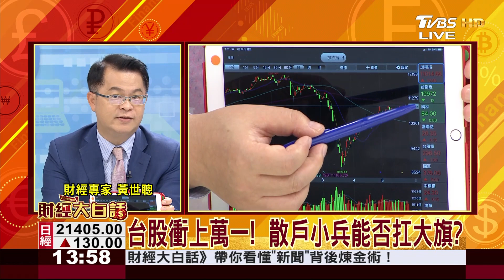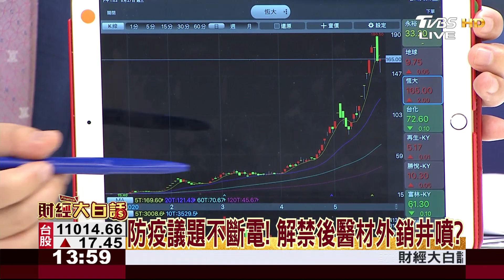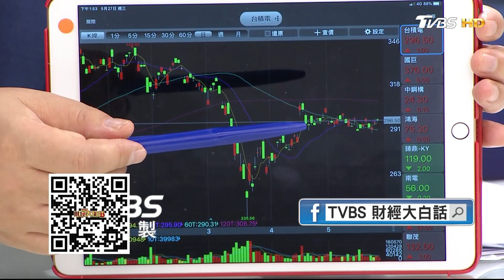瘋搶防疫股漲到熔斷! 都解封了還有"疫"外財? 財經大白話 20200527